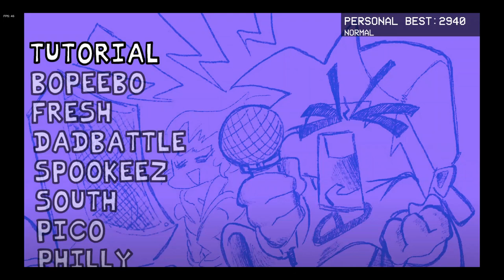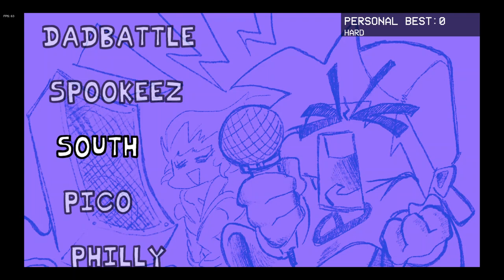I MADE A FNF MOD accidently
briuih